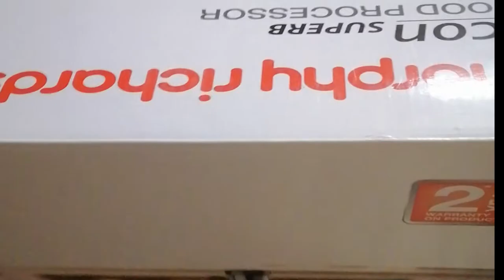Morphy Richards Icon Superb Food Processor Complete Demo| 1000watt food processor | functions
In this video I am showing Morphy Rechards Icon Superb Food Processor complete demo.This is 1000 Watt food processor. This video is in hindi.Showing all parts and its functionalities.

👇Buying link :
🔷1. Morphy Richards Icon Superb Food Processor (Glazing copper) :

🔷2. Shooting Nikon Camera :

🔷3. Tripod :

 Morphy Richards Icon Superb Food Processor
Complete Demo|1000watt food processor| functions